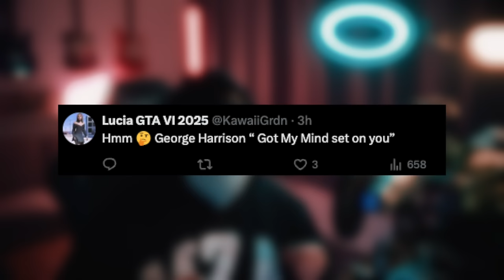Grand Theft Auto VI Trailer 2 Audio Leak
grandtheftauto gta6 gtavi music by Karl Casey @ White Bat Audio